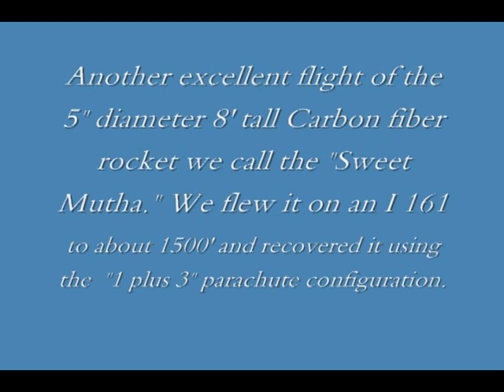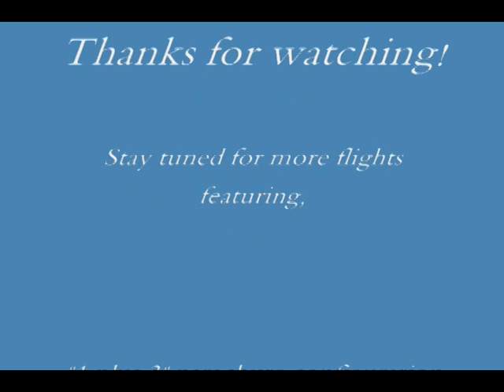5 inch Carbon fiber rocket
This was our first attempt in building in carbon fiber. This is a 5 inch diameter 8 foot tall carbon fiber rocket that we call the Sweet Mutha. It weighs only 3-3/4 lbs empty and 5 pounds loaded with 4 parachutes and an I-161 motor. We have gotten frequent flyer Miles on this one as it has flown 14 times in one year! We have always flown this rocket in the 1 plus 3 parachute configuration cause it looks COOL!